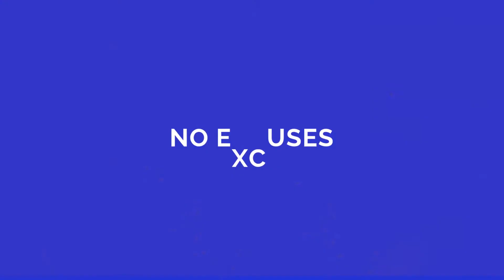Online Personal training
If you’re just starting out on your fitness journey and don’t have much previous exercise experience, online training is a non-intimidating environment to work on getting your form correct so you are getting the most out of training and aren’t injuring yourself in the process.
With online personal training
I am able to work with all ability levels and if you don’t yet feel confident enough to go into a gym, then online training is the perfect way to start your health and wellness journey.
With 1hr sessions only £17.50 it is affordable for even those on a budget.

MyVirtualPersonaltrainer.net